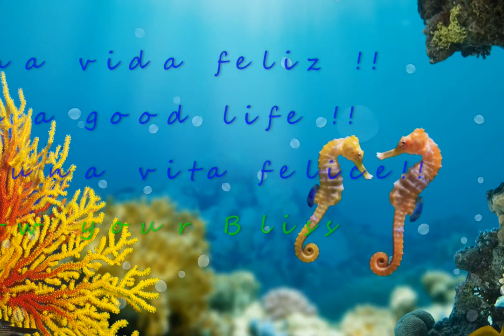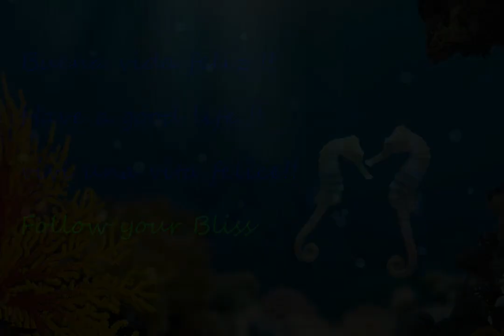💤 💤Musica per Dormire Serenamente e Profondamente - Musica Rilassante 💤💤✨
Follow Your Bliss è il canale del Relax, della Meditazione e della Musicoterapia. Al suo interno potrai trovare diverse playlist con all'interno tantissimi video caricati giornalmente che vanno a toccare tutte le svariate forme di Musica efficace per la mente, il cervello, corpo e spirito.
La vita è meravigliosa, va vissuta al meglio. La potenza della mente può rendertela davvero speciale. Abbandona stress e cattivi pensieri, segui Follow your Bliss.

Grazie!!

Buona vita da Follow Your Bliss